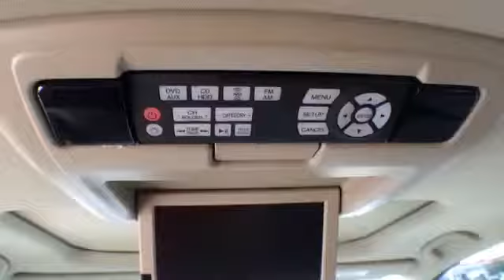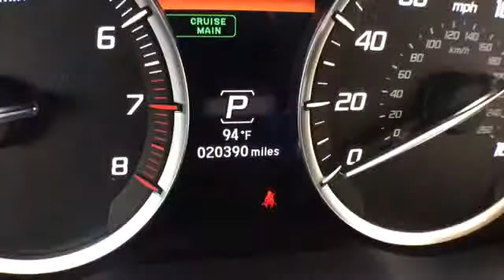2014 Acura MDX @ Friendly Chevrolet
2014 Acura MDX  @ Friendly Chevrolet